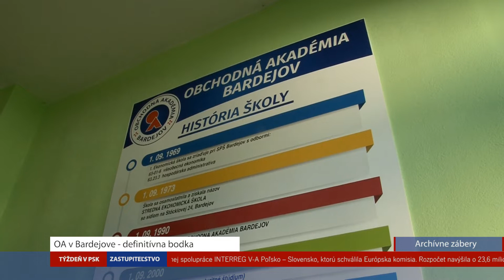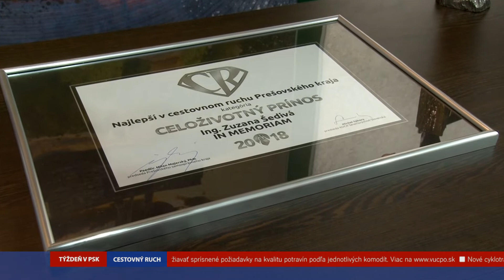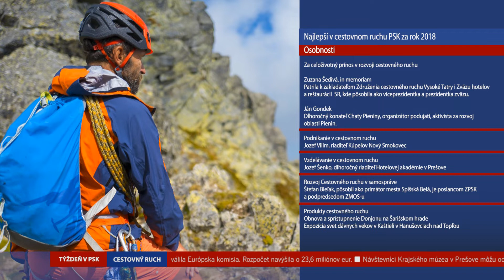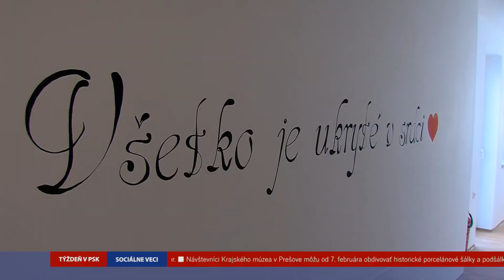Týždeň v PSK: január 2019